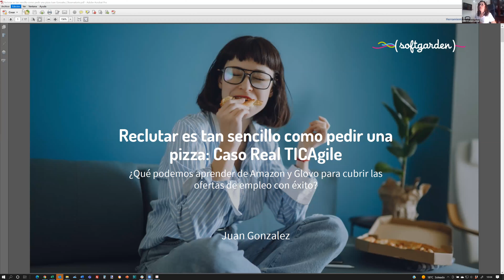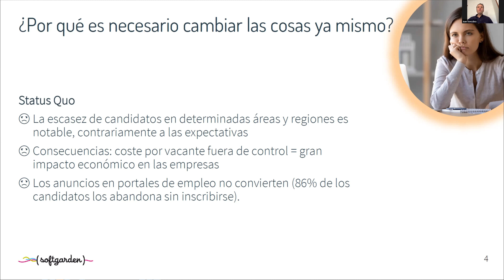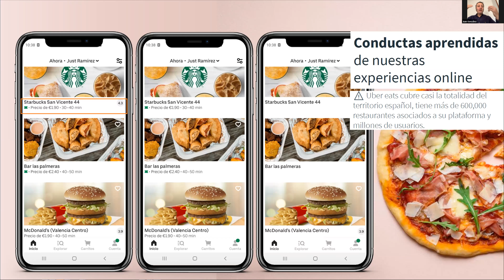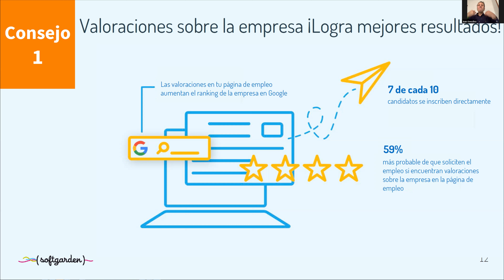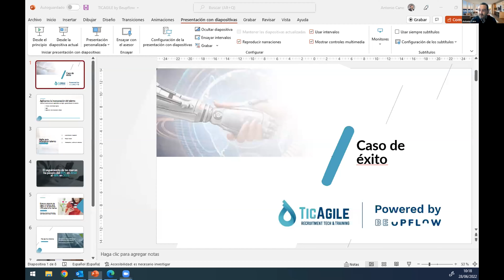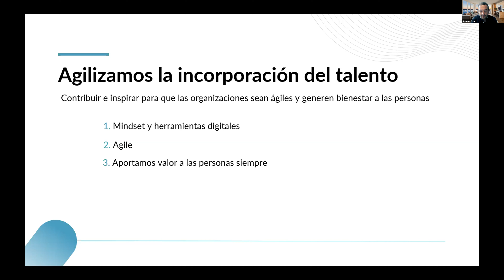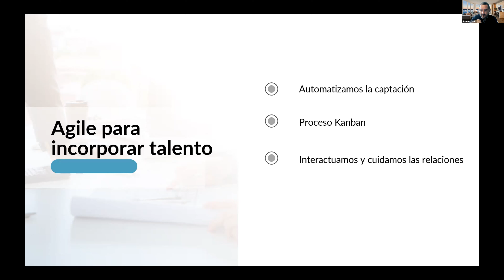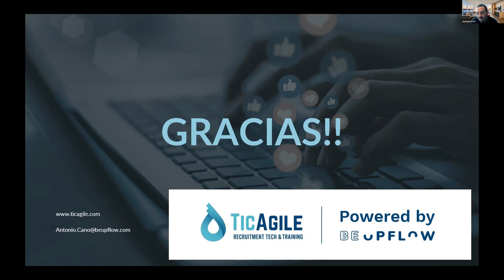Webinar ORH: " Reclutar es tan sencillo como pedir una pizza. Caso Real TICAgile."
Una buena parte de las organizaciones sufre un descuadre entre los presupuestos que se dedican a las acciones de marketing y el impacto que se busca conseguir de cara a su employer branding. El origen de esto suele provenir de la diferencia entre lo que las empresas dicen que hacen y lo que realmente hacen. A este factor se le suma el efecto del employee advocacy, dentro de la tendencia de que, en el mundo digital, valoramos cada vez más a las personas vinculadas a las marcas que a las propias marcas.

Estas son algunas de las consideraciones que apuntaban Juan González, Senior Recruiting Consultant de softgarden, y Antonio Cano, socio director de TicAgile by Beupflow, durante el reciente Webinar ORH Reclutar es tan sencillo como pedir una pizza: Caso TICAgile, organizado en colaboración con ambas firmas.

Y es que, en opinión de estos expertos, ante el actual entorno de escasez de talento resulta imprescindible que las organizaciones actúen de forma ágil y hagan cambios cuanto antes para lograr atraer candidatos. Esto pasa, entre otras cosas, por involucrar a los empleados en el desarrollo de su marca, facilitándoles las herramientas adecuadas. Eso sí, en el fondo esto solo es deseable si realmente se cuida a las personas, si se ha logrado vincularlas con el propósito de la empresa y que estén contentas con su trabajo.

Una vez que se consigue dicho objetivo, otro punto de atención se encuentra en los canales de entrada del talento. Entre los mismos, la tendencia actual otorga más importancia al desarrollo adecuado de las páginas de empleo de las propias compañías, que deben lograr transmitir su esencia particular. Y para lograrlo, encontramos un ejemplo perfecto a seguir en las empresas líderes del sector del e-commerce, como Amazon, Airbnb o Glovo, cuyo éxito nos ofrece valiosas lecciones aplicables en los procesos de reclutamiento.